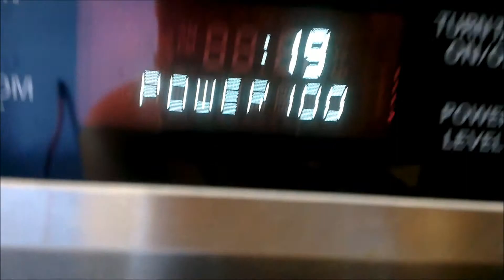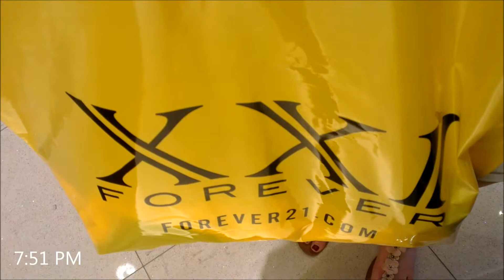GIRLS CAN SHOP! | PJK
09/05/2014

I hope that you enjoyed watching our video weblog and that you'll come back for tomorrow's episode! In case you missed out on what kept us busy yesterday, click onto the link below to watch yesterday's vlog;

I am here to inspire you, but I am open for your inspirations!

- Phylicia